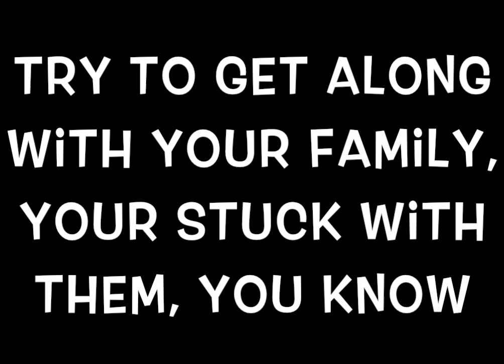New Outro 2017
New Outro 2017New Outro 2017New Outro 2017New Outro 2017New Outro 2017 channel photogrophy by saige wagner. Video Made by jessica patson.